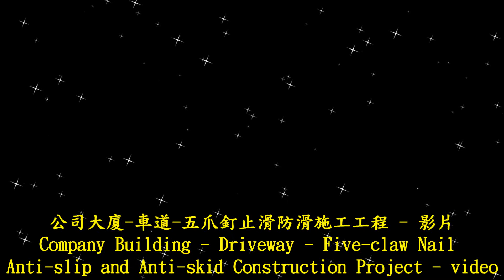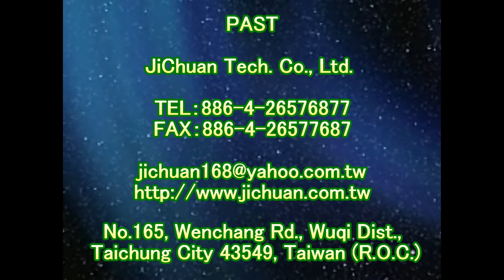2018 Company Building - Driveway - Five claw Nail Anti slip and Anti skid Construction Project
Contact：JiChuan Tech Co., Ltd 【PAST】Pro Anti-Slip Treatment
(See More...)